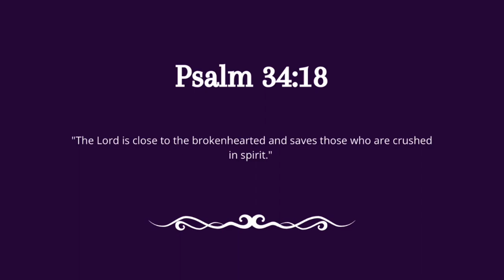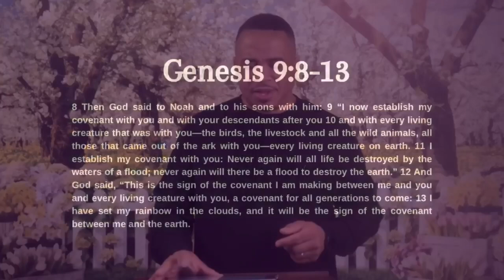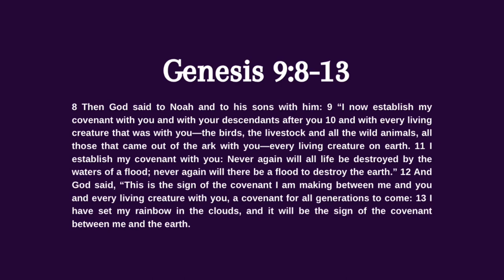Rainbows of Promise: God's Covenant with His People from Reverend Ricky Allen Jr. of Your Moment